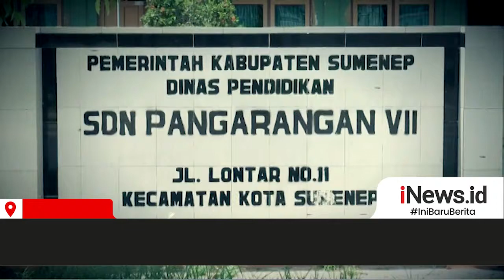Sekolah Tatap Muka Kembali Dibuka